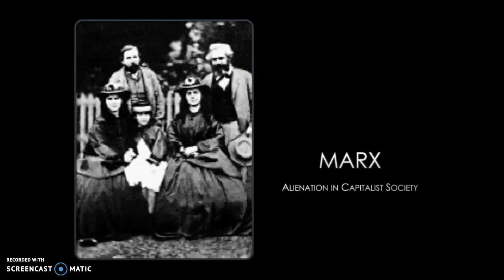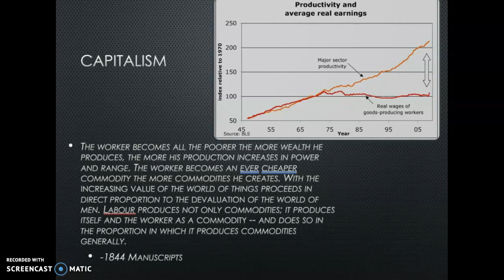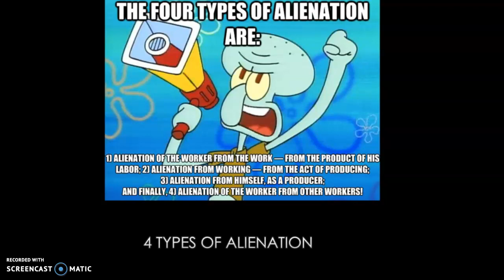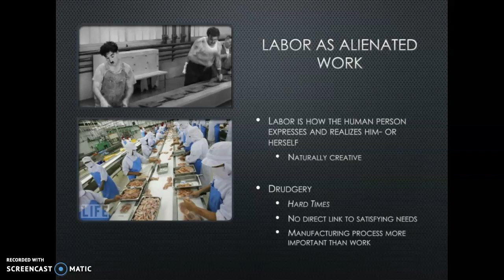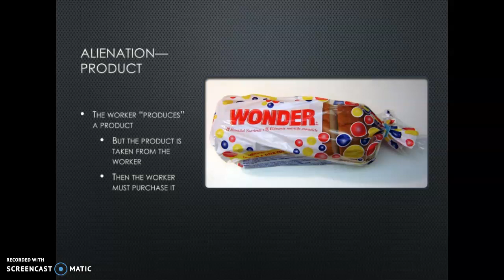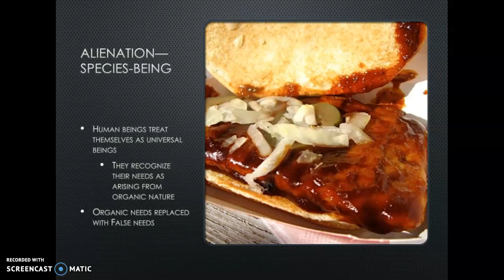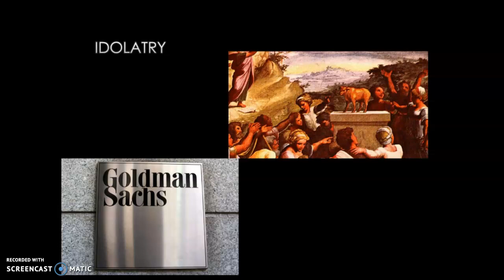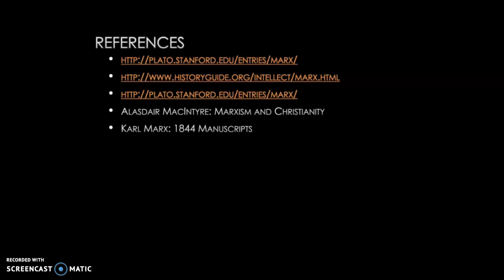Alienation in Capitalism, Marx's 1844 Manuscripts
A discussion of alienation in Marx's 1844 Manuscripts. Situates the discussion in relation to the worker becoming poorer the more wealth the worker produces. Examines four types of alienation. Argues that what Marx aims at is the creative community of people who recognize themselves in their labor and community